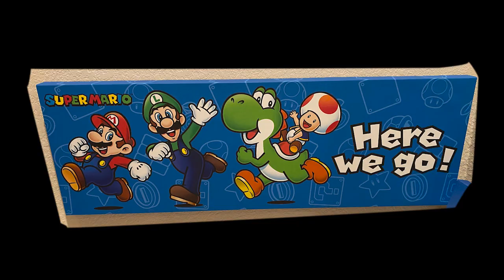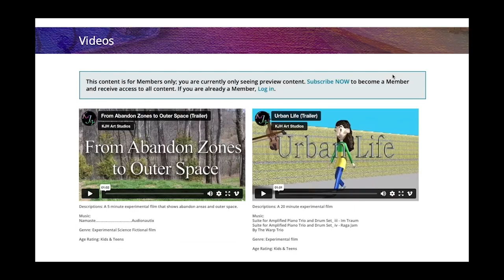Draw Others in My Style- 🎮Super Mario Posters From The Store🎮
Super Mario Posters From The Store

Hi, I’m KJH the artist/ filmmaker, and I recreated the posters from the store in my style. Things are going to be different, but I only used digital art on my iPad instead of my sketch book. And for posters, I only select two since I didn’t have any time.